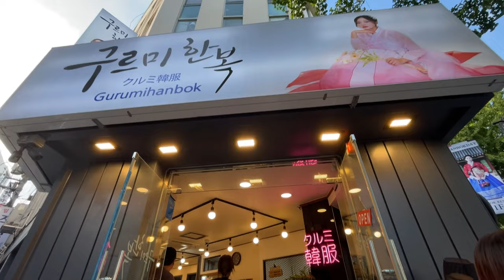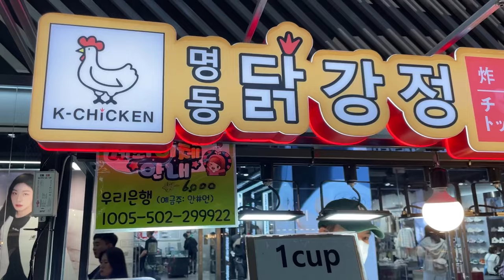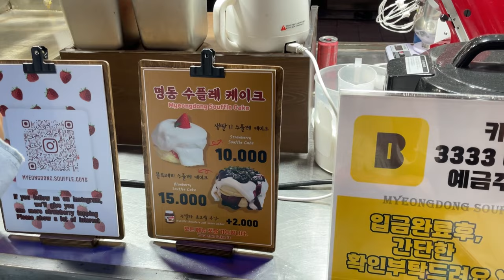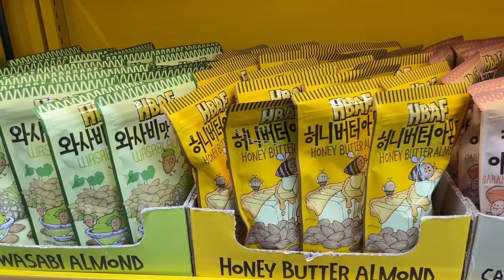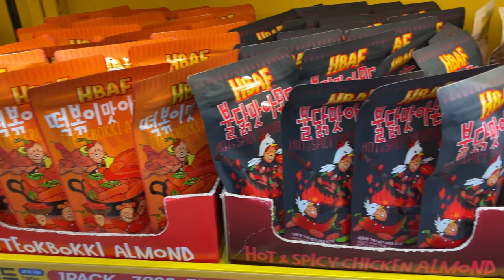Гуляем по дворцу Кёнбоккун | Пробуем уличную еду на Мёндоне 😋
📍Дворец Кёнбоккун: 서울 종로구 사직로 161
Улица Мёндон: 서울 중구 명동2가

Музыкант: Jeff Kaale